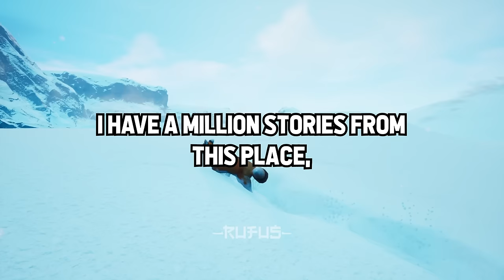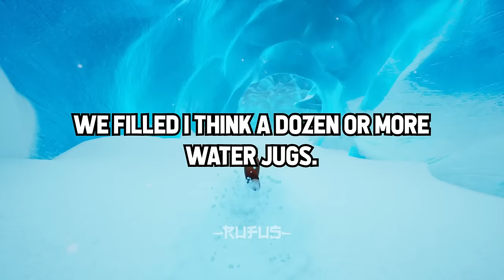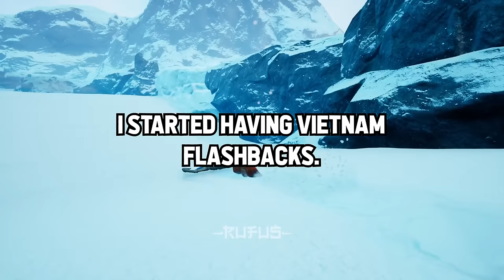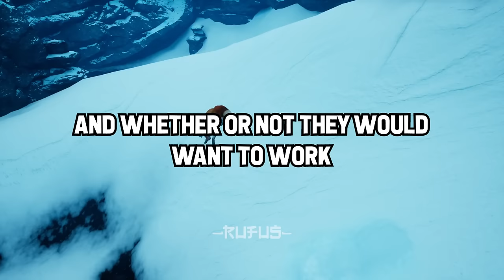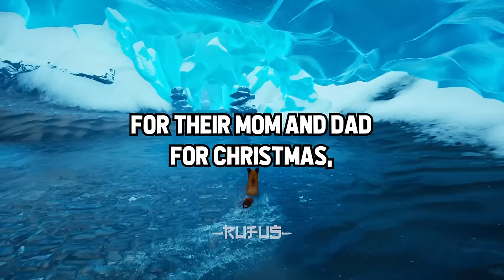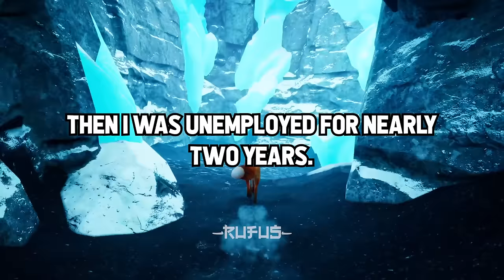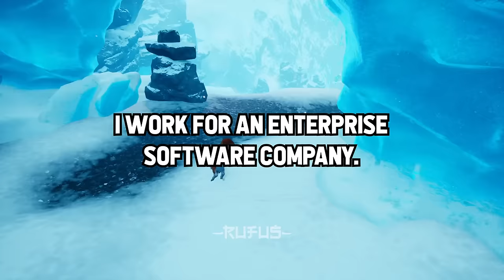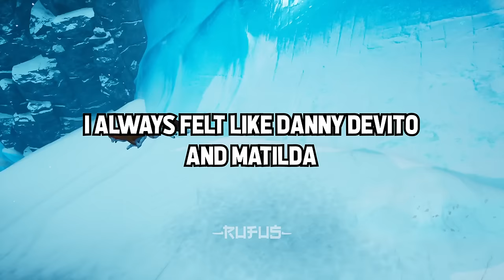What Did Your Job HIDE From CUSTOMERS?